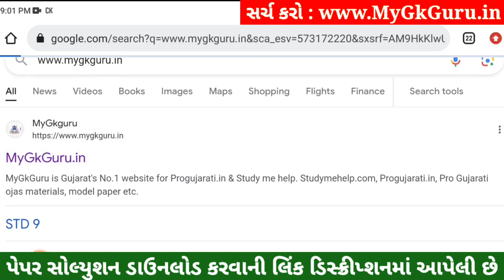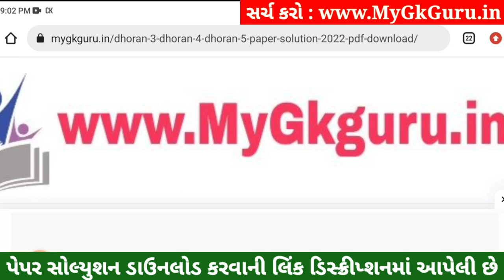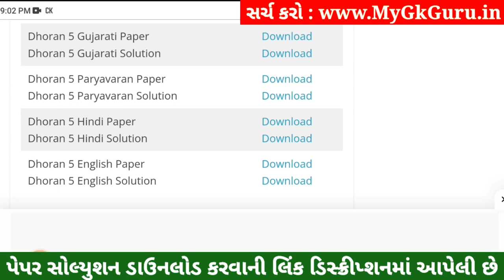Dhoran 5 Hindi Paper Solution 2023 STD 5, Std 5 Hindi Paper Solution 2023 40 Marks, 30 October 2023